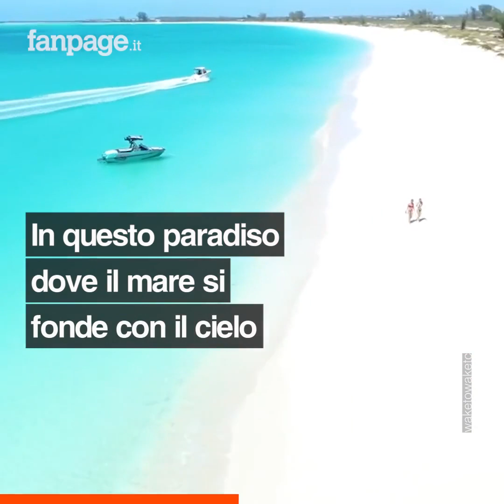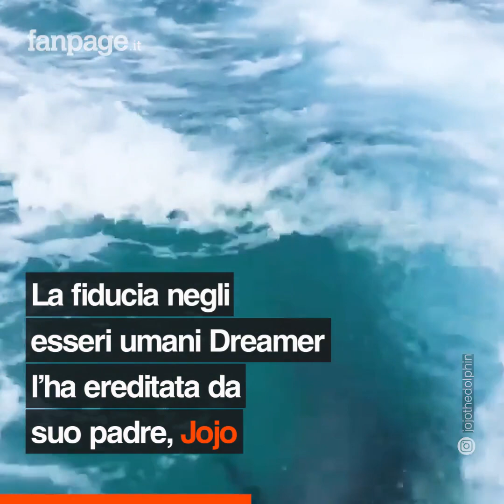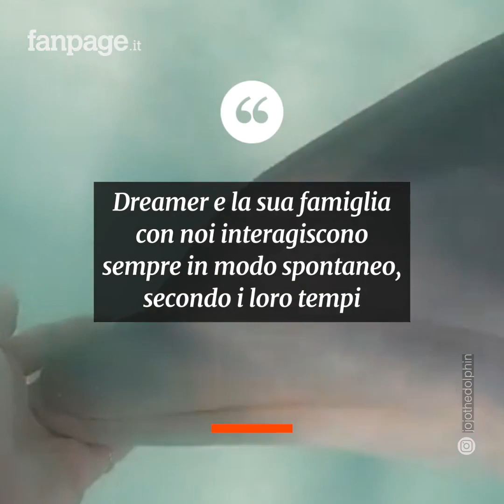Il delfino selvatico non si allontana mai dalla barca di questo ragazzo: un’amicizia emozionante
Se nuotare con i delfini è il vostro sogno, amerete questa storia. Dreamer è una cucciola di quasi 2 anni che vive libera con la sua famiglia; non ha paura delle persone, anzi, cerca il loro contatto per giocare insieme. In questo paradiso terrestre dove il cielo si fonde con il mare si trova la sua casa, nell'arcipelago di Turks e Caicos, a sud delle Bahamas; anche Mark de Fraine vive qui ed è stato proprio lui il primo a sperimentare l'emozione di avere un delfino per amico: "Sono il titolare di un'azienda che si occupa di turismo e sport acquatici, siamo molto fortunati che questa di delfini, a quanto pare, si diverta a seguirci, a fare surf, immersioni; sono uno spettacolo per noi e i nostri ospiti". Mark non è il solo ad avere un debole per la piccola Dreamer, anche il suo cane, Zyzz, adora passare il suo tempo con lei e quando la vede non può fare a meno di tuffarsi e raggiungerla. La fiducia negli esseri umani Dreamer l'ha ereditata da suo padre, Jojo, che da quando si è imbattuto per caso nella barca di Mark, ha continuato a fargli visita ogni giorno, prima con la sua compagna, poi con la figlia e il resto della famiglia. Guardarli è meraviglioso e sono il perfetto esempio di come sia possibile vivere in perfetta armonia con la natura, costruendo una relazione basata sul risposto: "I delfini sono cetacei estremamente intelligenti, è incredibile quanto amore siano in grado di dare!".